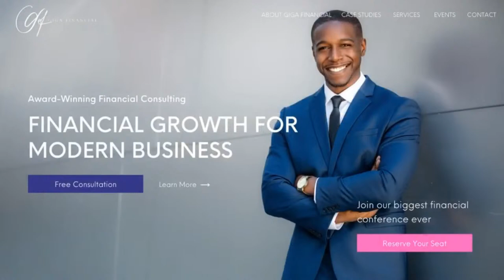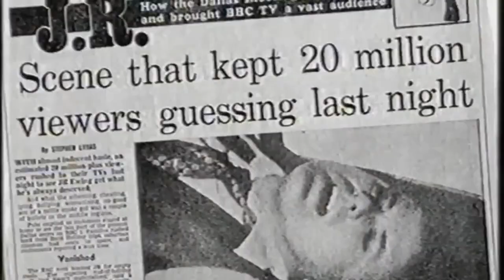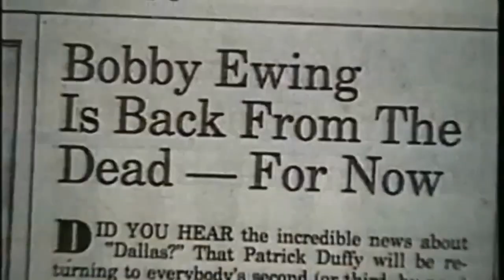Dallas TV Series Retrospective: Insights & Nostalgia | Classic TV Show Deep Dive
🤠 Welcome to "Diving Deep into Dallas," where we reminisce about the legendary TV series that took the world by storm. From the oil-rich fields of Southfork Ranch to the unforgettable cliffhangers that defined a genre, we're exploring every corner of "Dallas" and its lasting legacy.

🎬 In This Episode:

The Legacy of J.R. Ewing: How Larry Hagman's iconic character reshaped television villainy.
Behind-the-Scenes Secrets: Uncovering stories from the set you've never heard before.
The Impact on Pop Culture: Analyzing how "Dallas" influenced TV shows that followed.
🌟 Whether you're here to relive the glory days of prime-time soaps or curious about the show that captivated millions, this dialogue with Dozie offers something for everyone.